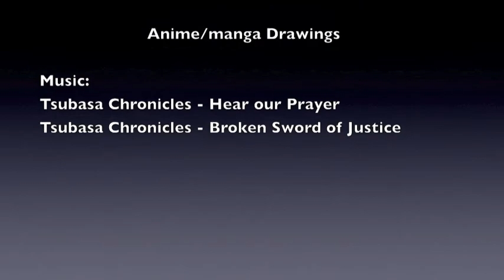Drawing Fai and Yui - Tsubasa: Reservoir Chronicle - Speed Art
This is our first video of one of our artists drawing, so we still need to work on our drawing videos.
But we hope you enjoyed watching it!

This drawing is from our artist Kokoma.
Plagiarism will not be tolerated.